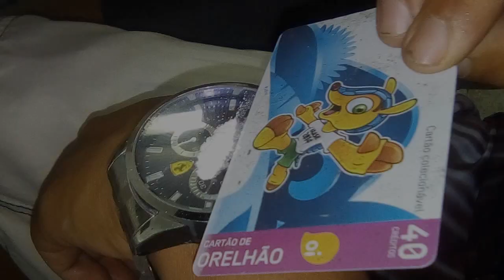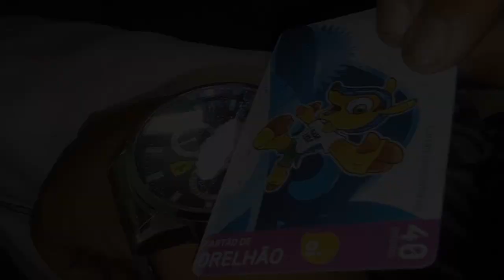É o Crime - Morro das Pedras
Produzido no programa Pro Jovem Adolescente BH com os jovens do coletivo Morro das Pedras - Cruz de Malta na oficina de teatro.

Projeto Sou Mais Eu, Juntos Somos Mais